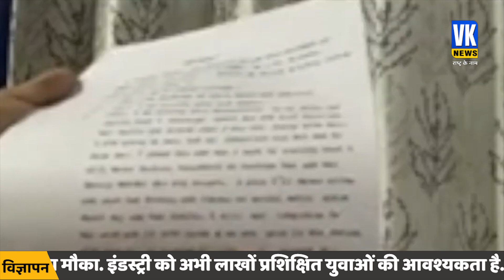माॅडल को जबरन इस्लाम कबूल कराने की फिराक में था तनवीर |Bihar model alleges love jihad | Tanveer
कथित लव जिहाद के एक और मामले में बिहार की एक मॉडल ने ग्रूमिंग क्लास की एक मालकिन पर धर्म परिवर्तन के लिए दबाव डालने का आरोप लगाया है. मानवी के रूप में पहचानी जाने वाली मॉडल ने आरोप लगाया कि तनवीर खान नाम के एक व्यक्ति ने अपनी पहचान बनाकर उसे अपना धर्म बदलने के लिए मजबूर किया।बात करते हुए, पीड़िता ने कहा कि तनवीर ने पहले उसे 'यश' कहकर दोस्ती की और फिर उसके साथ मारपीट और ब्लैकमेल करना शुरू कर दिया।

yet another case of alleged love jihad, a model from Bihar has made allegations of being forced by an owner of grooming classes to change her religion. The model, identified as Manvi, alleged that a man named Tanveer Khan forced her to change her religion by faking his identity. Speaking to media the victim said Tanveer first befriended her as 'Yash' and then started fighting and blackmailing her.tanveer akhtar